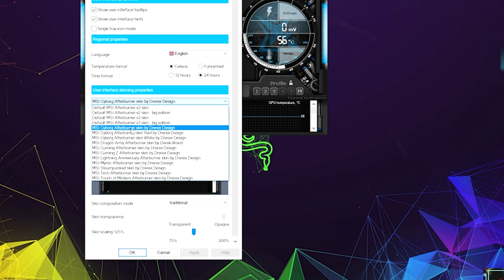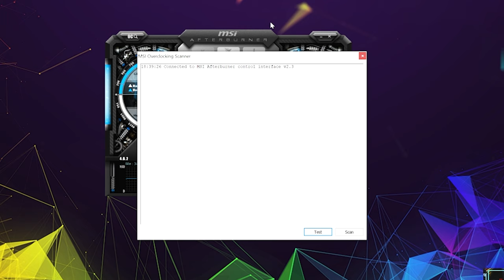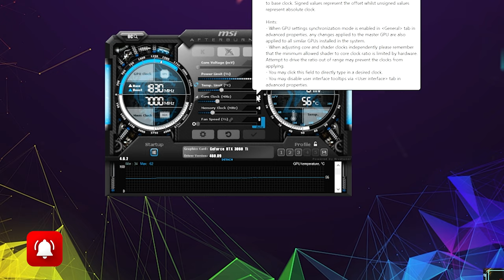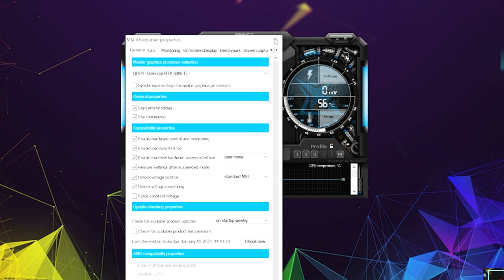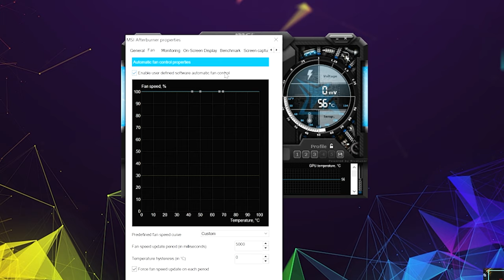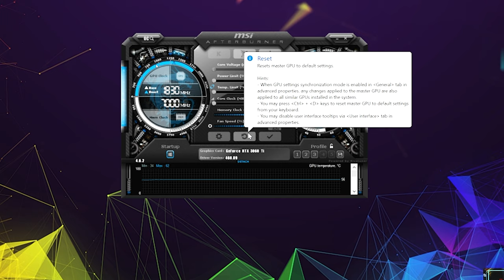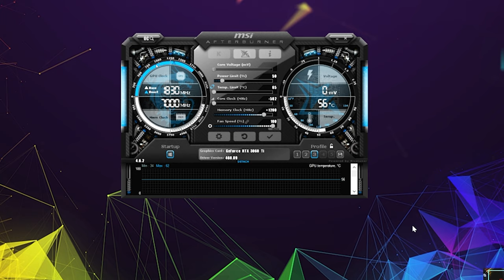Mas malaking kita sa CRYPTO MINING gamit ang MSI AFTERBURNER TUTORIAL / Crypto mining ep5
🔴PARA SA MGA NAGHAHANAP NG MINING RIG BUILDER,
PAKI MESSAGE LANG UNG TEAM NATEN, thank you!👇👇👇
🔴Open case / closed case rigs
✅DIRECT SUPPLIER FOR DIY PARTS
✅ Remote access support
✅ Nationwide shipping
🟡 Exclusive coaching and tutorial videos for clients
Mining rig consultation for electrical wiring, setup, ventilation etc.
home service installation, rig cleaning and troubleshooting
Rig upgrades, GPU thermal repad, repaste and BIOS modding
Pricing starts from 10K-49K
🔴 Messages us to check which GPUs are available for the builds

🔴MY TOP-RECOMMENDED ITEMS FOR YOUR MINING RIG BUILDS FROM OUR SHOP!👇👇👇
Assured ka that all of the items we use I personally guarantee na within spec for crypto mining,
save on your shipping cost and get discount vouchers via our Shopee Store and Lazada Store

🟡FOLLOW OUR OTHER ONGOING PROJECTS HERE MGA TOL! If you like other techy hobbies 💗

    For Crypto mining and investing
  Mining rig parts and supply

    For  Mining rig maintenance and troubleshooting
 Mining Rig Doctor by PC Factory

    For Gaming-Workstation PC Builds, and parts
 PC-Factory

    For Mechanical Keyboards, keycaps, and accessories
 Keyboard Warrior

    For Custom keyboard builds and upgrades
 Keyboard Builder Manila

    For Solar power installation
 Optimum Solar Technologies - by PC Factory

    For 3D Printing service and supplies
 3D Printing Parts and Supply